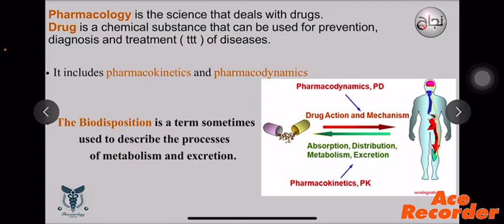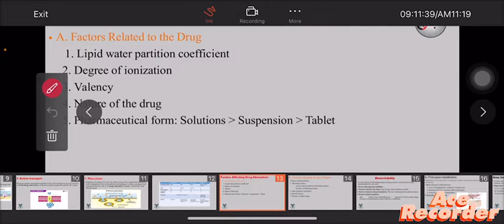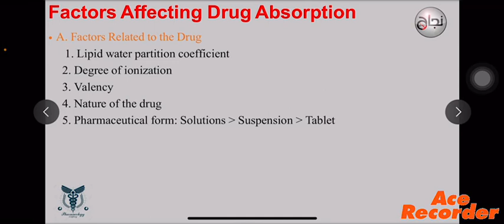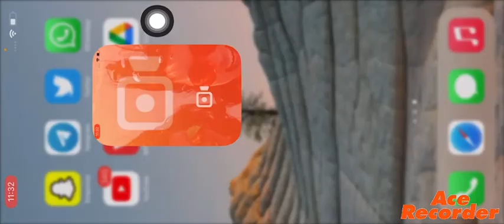absorption Part 3, pharma L1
لينك الداتا

المحتوى 👇
 جزئية ال Factors affect absorption
الاسئله